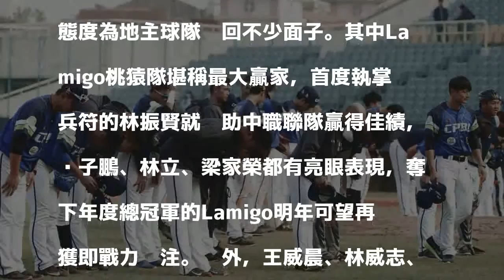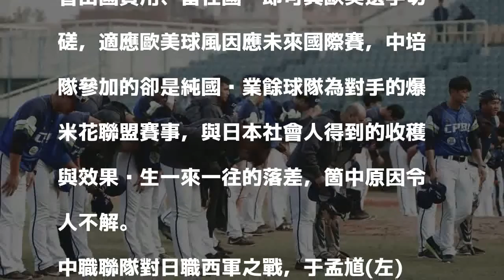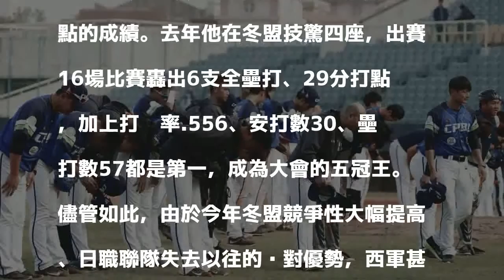中職／冬盟逐漸茁壯 中培隊缺席實在可惜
中職聯隊在本屆冬盟雖然只以第四名作收，但實際表現卻是相當不錯。 圖／中職聯盟提供 分享